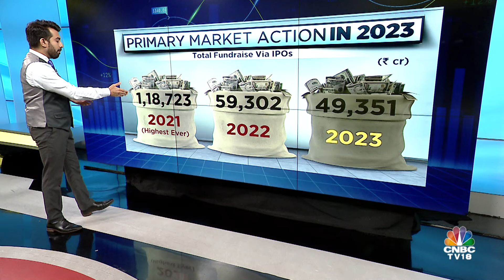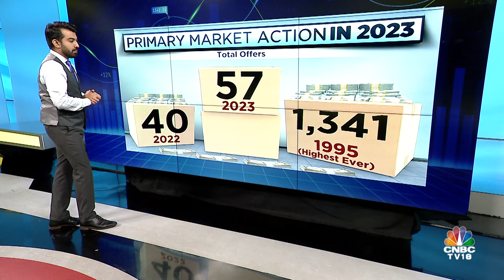2023: The Year of IPO Frenzy! Investors Flock To The Primary Market - A Year In Review | N18V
2023 was the year of IPOs, we saw investors rushing in to get a slice of the primary market action. Yash Jain takes a look at the year gone by & what it spelt for the primary markets

n18oc_business